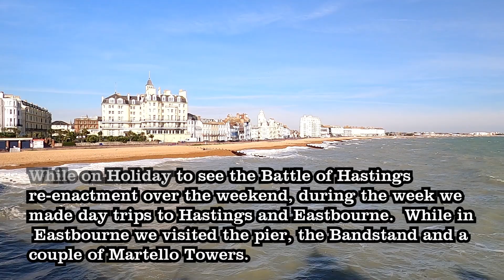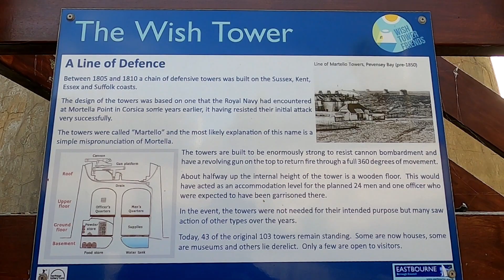Day Trip to Eastbourne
Visiting Eastbourne, a visit to the pier, then a short walk to the Eastbourne Bandstand, and then another short walk to Martello Tower No. 74 (the Wish Tower) with its sunken garden (an excellent place for a picnic, or a snack from the adjoining café).  We then made our way to Martello Tower No.66, on the beach, a couple of miles up the coast.